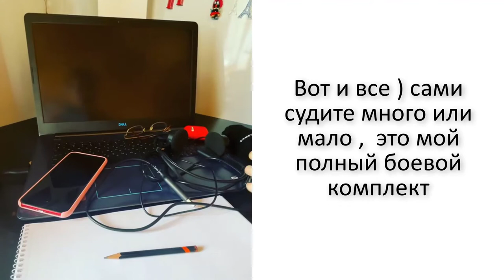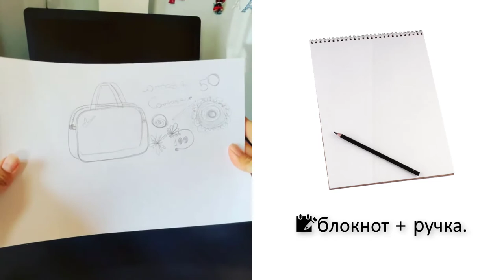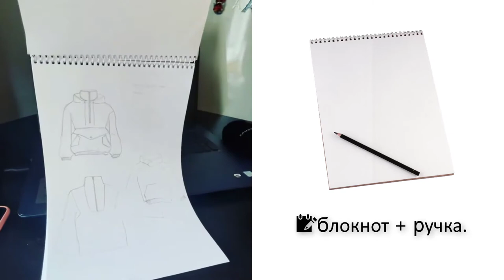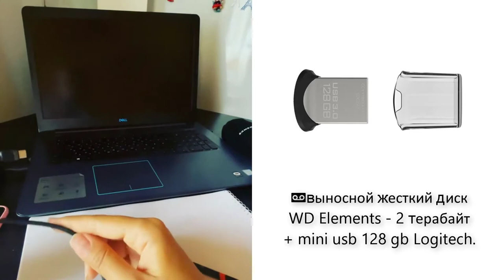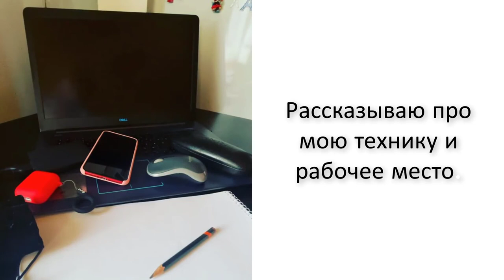Рассказываю про мою технику и рабочее место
💻ноутбук Dell G3 17
Экран 17 дюймов , на нем установлены основные рабочие программы Adobe Illustrator, Adobe Photoshop и д.р.

🖱мышка Logitech беспроводная - важно чтобы руке было удобно + коврик-папка для мышки

📝блокнот + ручка

📼выносной жесткий диск WD Elements - 2 терабайт + mini usb 124 gb Logitech

🔌Кабель USB Type-C baseus

📱📱2 смартфона использую вместо камеры и фотоаппарата , иногда снимаю сразу на два - горизонтально и вертикально

🔦стойка для селфи с подсветкой

🎧гарнитура Logitech с USB входом + AirPods почти диву с ними , книги, Музыка, разговоры, переговоры

🎤микрофон Samson

👓 очки доя работы за компьютером без диоптрий с фильтрами

🗜подставка для ноутбука для работы на диване

👜 то что не попало в видео - компьютерная сумка куда все это влезает ( кроме стойки и подставки)

Вот и все ) сами судите много или мало , но это мой полный боевой комплект